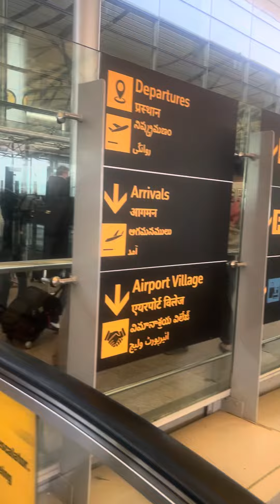Europe & The USA expats at Hyderabad airport!